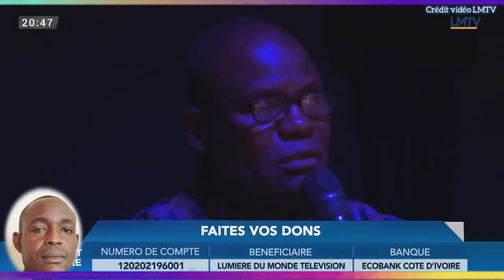RÉFLEXION PROFONDE - MON FILS DE 25 ANS VEUT MARIER A UNE VEILLE FEMME, JE DIS NON!!!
Cette histoire nous invite non seulement à explorer les limites de l'amour, mais aussi à approfondir notre compréhension des leçons morales qui en découlent. Au-delà de l'intrigue de Georges et Sephora, c'est une réflexion sur la nature même de l'amour, de la foi et des attentes sociales qui émerge.

L'un des premiers questionnements moraux soulevés ici est la place des normes sociales dans nos vies. Est-ce que ces règles, souvent tacites, doivent toujours prévaloir sur les aspirations individuelles ? Si Georges et Sephora choisissent de s'aimer malgré la différence d'âge, cela nous force à réfléchir sur la manière dont nous jugeons les relations en fonction de leur conformité aux attentes de la société. Est-ce qu'un amour sincère, ancré dans la foi et la compréhension mutuelle, peut être jugé comme moralement inférieur parce qu'il dévie des normes conventionnelles ?

Il est également pertinent d'examiner l'idée de l'amour sacrificiel. Sephora, en se liant à Georges, pourrait être perçue comme une femme cherchant à combler un vide affectif. Cependant, au-delà de cette recherche personnelle, son amour pourrait aussi symboliser un acte de sacrifice et de don. En ce sens, leur relation pourrait se transformer en un espace de rédemption et de guérison pour deux êtres brisés par des blessures émotionnelles. Cela nous enseigne que parfois, l'amour, même s'il semble improbable ou "inapproprié", peut être le lieu où la grâce divine se manifeste le plus intensément.

Pourtant, la question se pose : jusqu'où l'amour peut-il aller sans se perdre lui-même ? Cet amour doit-il être guidé uniquement par le désir et les émotions, ou doit-il être ancré dans des principes plus élevés, tels que la responsabilité, la maturité spirituelle et morale ? Georges, malgré sa jeunesse, semble avoir trouvé une profondeur spirituelle auprès de Sephora. Ce qui soulève une autre question : est-ce que l'âge ou l'expérience de la vie sont les seuls critères pour juger de la maturité d'une relation ? Ou bien est-ce la profondeur de l'engagement spirituel et émotionnel qui devrait primer ?

D'un autre côté, la mère de Georges incarne la voix de la sagesse conventionnelle. Sa préoccupation n'est pas dénuée de fondement : elle craint que son fils ne s'engage dans une relation qui ne serait pas à la hauteur des responsabilités et des défis qu'il aura à affronter. Mais cette inquiétude reflète aussi une leçon importante : l'amour véritable ne doit pas seulement satisfaire les désirs personnels, il doit aussi se soucier de l'avenir, de la stabilité et du bien-être des deux partenaires. Il est donc légitime de se demander si l'amour de Georges et Sephora est suffisamment solide pour résister aux épreuves de la vie.

En fin de compte, cette histoire nous confronte à une vérité universelle : l'amour, dans toute sa complexité, ne peut être enfermé dans des cases rigides. Il exige une ouverture d'esprit, une écoute attentive et une volonté de comprendre les besoins profonds de chacun. Le pasteur, en rappelant les principes bibliques, nous rappelle que l'amour doit être guidé par des valeurs spirituelles élevées, mais il nous invite aussi à faire preuve de compassion et de sagesse dans nos jugements.

Ainsi, cette histoire ne doit pas seulement être vue comme un simple récit d'une relation hors norme. Elle est une invitation à réfléchir sur la manière dont nous vivons l'amour, la foi et les valeurs morales dans nos propres vies. Elle nous enseigne que chaque relation, aussi imparfaite soit-elle, peut contenir une leçon divine, et que c'est souvent dans l'imperfection que se cache la plus grande opportunité de croissance spirituelle et émotionnelle.

Cette réflexion, mes chers amis, est un appel à regarder au-delà des apparences et à embrasser la complexité des relations humaines avec amour et bienveillance. Que cette histoire nous inspire à chercher des réponses plus profondes aux questions morales qui nous traversent, en sachant que c'est dans l'écoute et la compréhension de l'autre que nous pouvons réellement grandir.